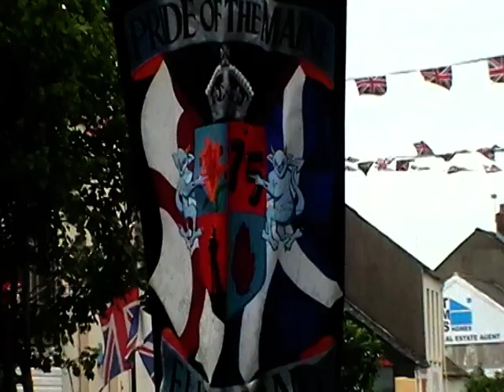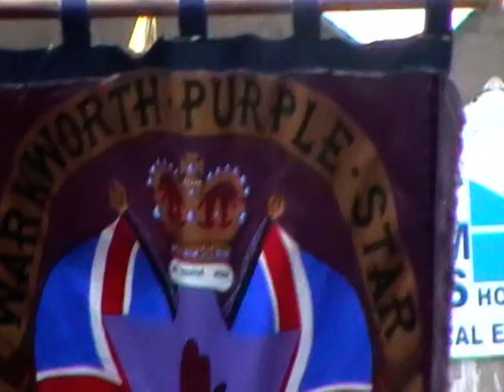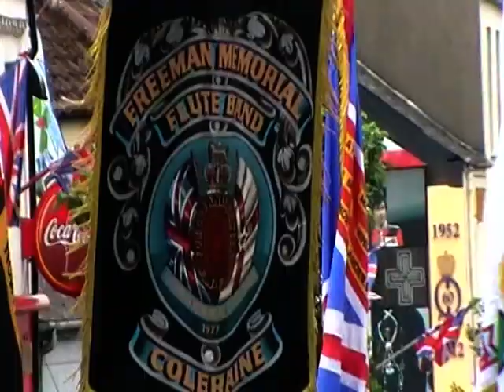36th Regimental Bands Assoc. Annual Memorial Parade. Vol. Brian Robinson